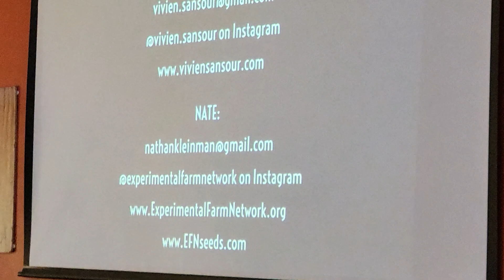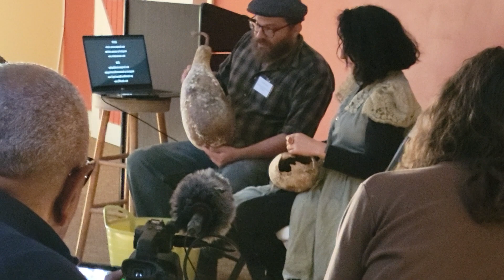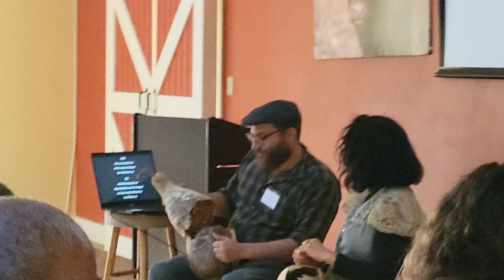Ujamaa Seeds convening 1(5)